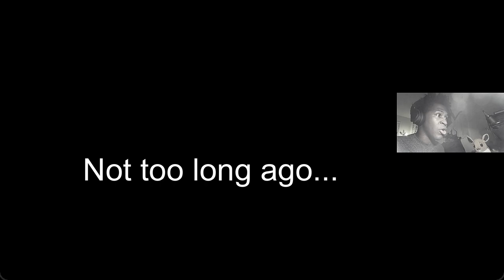LET'S TRY OUT THESE NEW ITEMS!!! | Buckshot Roulette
Shoutout to @CriticalReflexOfficial    and @mikeklubnika   for making this game and finally getting it on Steam because it's been fire!!!